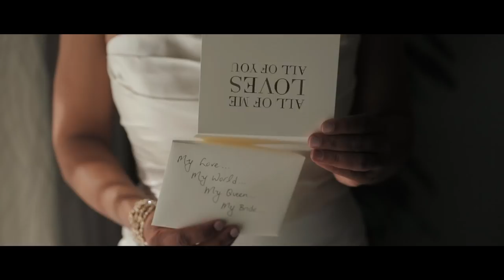10 Years in the NFL and he marries his high school sweetheart!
David and Nicole met in Middle school and started dating in high school. Their senior year of high school they had their daughter and as David puts it "We aren't perfect but we are so glad that God's grace brings order to disorder and now we strive to put him first in all we do"

After 10 years in the NFL with the Colts and Titans David proposed to Nicole and they had this amazing wedding at the Umstead Hotel in Cary, NC.

Shot with:
Sony a6300
Canon 6D
Canon 5D Mark iii
Canon 70-200 IS II 2.8
Canon 70-200 IS 4
Canon 24-105
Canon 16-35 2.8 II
Canon 50 1.8
Tamron 28-300
Rokinon 14 mm 2.8
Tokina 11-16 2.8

Manfrotto Tripods
Manfrotto Monopods
Glidecam HD4000

Zoom H1
Zoom H6n
Zoom H4n
Rode lav mics

Shot and edited by Morgan Scott Films
Based in Raleigh , North Carolina

Raleigh Wedding Videography, Greensboro Wedding Video, Wedding videography, Wedding Makeup, Wilmington Wedding Video